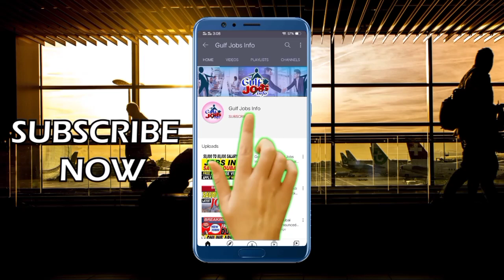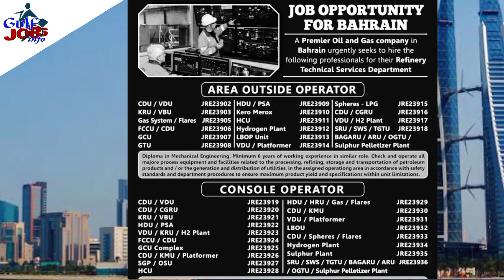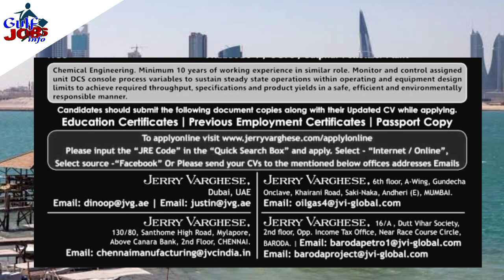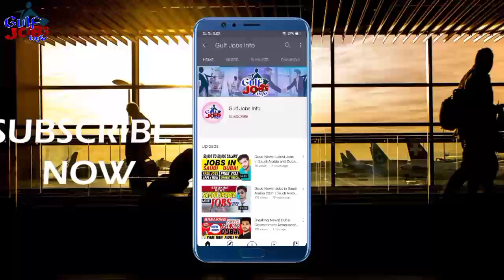JOBS IN BAHRAIN 2021 || PAKISTANI & INDIANS || FREE VISA || FREE TICKET APPLY NOW URDU/HINDI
Today's Jobs:
01) Area outside operator jobs in Bahrain
02) Console operator jobs in Bahrain
03) Labour jobs in Bahrain
04) Security guard jobs in Bahrain
05) Van Salesman jobs in Bahrain
06) Food Delivery jobs in Bahrain
07) Denter jobs in Bahrain
08) Servicer jobs in Bahrain
09) Excavator operator jobs in Bahrain
10) Heavy Driver jobs in Bahrain
11) Truck Driver jobs in Bahrain
12) Tanker Driver jobs in Bahrain
13) Forklift operator jobs in Bahrain
14) Delivery helper jobs in Bahrain
15) Auto Electricians jobs in Bahrain
16) Service Advisor jobs in Bahrain